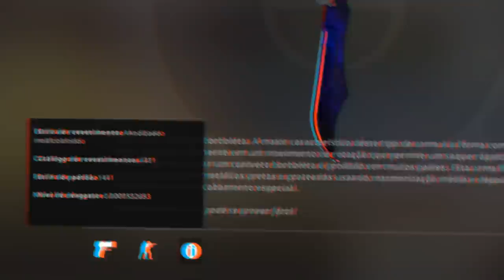a faca quebrou de TÃO DESGASTADA??? float 0.99999... (VALVE, veja essa ideia)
Nesse vídeo dou uma ideia para a valve fazer no CS:GO com facas rust coast que ultrapassem o float 0.99999 para usar no global contra hackers, pratas e globais